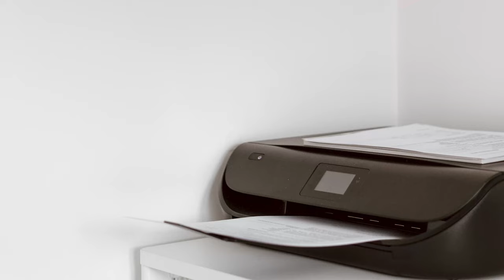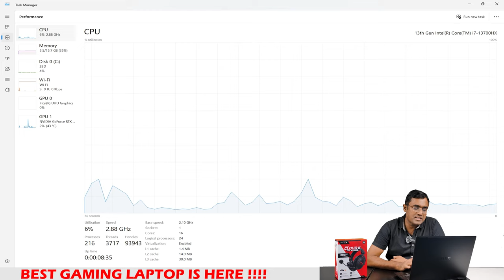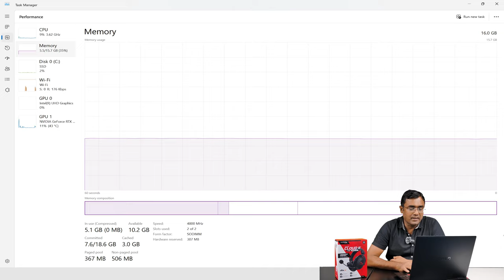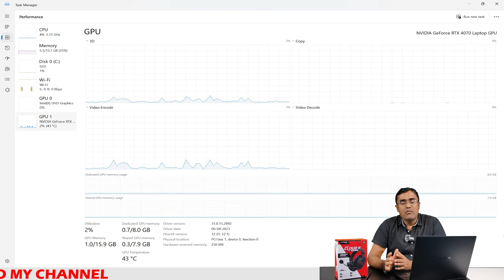HP Gaming Laptop Omen Transcend 16 - U0005TX Intel 13th Gen i7-13700HX Nvidia Graphics RTX 4070 8 GB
HP Omen Transcend 16-u0005TX - Intel 13th Gen i7-13700HX , 16 GB DDR5 , 1 TB SSD , RTX 4070 8GB , KBD SDB CP+IS BL-RGB PKLHS HyperX Cloud II core WL , 16.0 WQXGA Antiglare Low Blue Light IPS 400 nits 240Hz Narrow Border flat , Windows 11 Microsoft Office Home & Student Edition 2021/ 30 days Xbox Game pass, 1 Year Onsite Warranty

HP Omen Transcend 16-u0003TX - Intel 13th Gen i7-13700HX , 16 GB DDR5 , 512 GB SSD , RTX 4050 6GB , KBD SDB CP+IS BL-RGB 4Zone , 16.0 WQXGA Antiglare Low Blue Light IPS 400 nits 240Hz Narrow Border flat , Windows 11 Microsoft Office Home & Student Edition 2021/ 30 days Xbox Game pass, 1 Year Onsite Warranty

HP Omen Transcend 16-u0021TX - Intel 13th Gen i7-13700HX , 16 GB DDR5 , 1 TB SSD , RTX 4060 8GB , KBD SDB CP+IS BL-RGB 4Zone| , 16.0 WQXGA Antiglare Low Blue Light IPS 400 nits 240Hz Narrow Border flat , Windows 11 Microsoft Office Home & Student Edition 2021/ 30 days Xbox Game pass, 1 Year Onsite Warranty

HP Omen Transcend 16-u0022TX - Intel 13th Gen i7-13700HX , 16 GB DDR5 , 512 GB SSD , RTX 4050 6GB , KBD SDB CP+IS BL-RGB 4Zone| , 16.0 WQXGA Antiglare Low Blue Light IPS 400 nits 165Hz Narrow Border flat , Windows 11 Microsoft Office Home & Student Edition 2021/ 30 days Xbox Game pass, 1 Year Onsite Warranty

HP Omen Transcend 16-u0023TX - Intel 13th Gen i9-13900HX , 32 GB DDR5 , 1 TB SSD , RTX 4070 8GB , KBD SDB CP+IS BL-RGB PKLHS HyperX Cloud II core WL , 16.0 WQXGA Antiglare Low Blue Light IPS 400 nits 240Hz Narrow Border flat , Windows 11 Microsoft Office Home & Student Edition 2021/ 30 days Xbox Game pass, 1 Year Onsite Warranty

HP Omen Transcend 16-u0024TX - Intel 13th Gen i9-13900HX , 32 GB DDR5 , 2 TB SSD , RTX 4070 8GB , KBD SDB CP+IS BL-RGB PKLHS HyperX Cloud II core WL , 16.0 UWVA 2.5K mini-LED AG DCI-P3 1180 nits 240Hz Narrow Border , Windows 11 Microsoft Office Home & Student Edition 2021/ 30 days Xbox Game pass, 1 Year Onsite Warranty